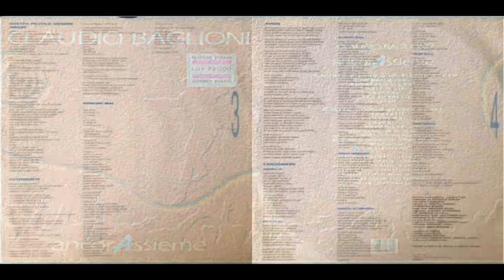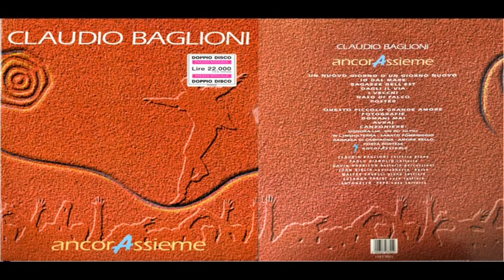Claudio Baglioni - Avrai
Claudio Baglioni - Ancorassieme (Oltre in concerto) -  LP Columbia 1992
Brano : Avrai
Anno : 1992